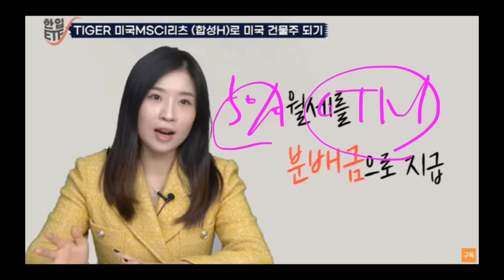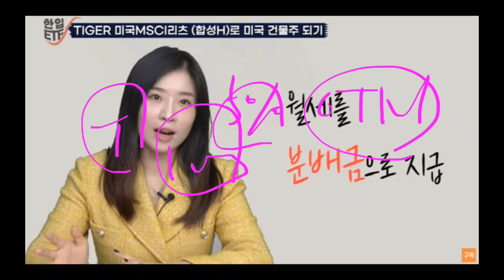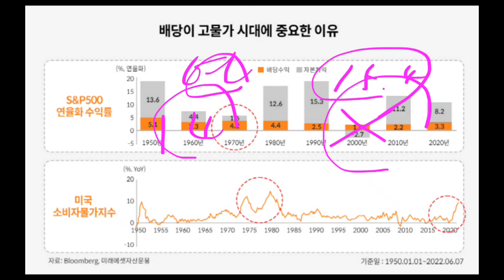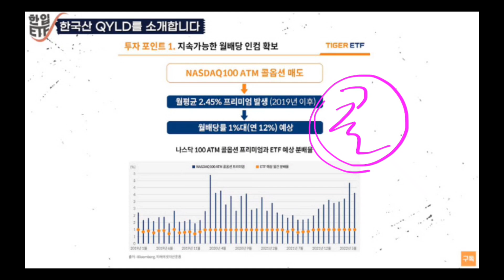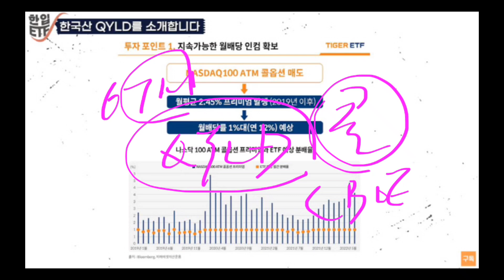1억원 투자해서 매월 100만원 배당받기(intro ver. 미시청자만 보세요!!)